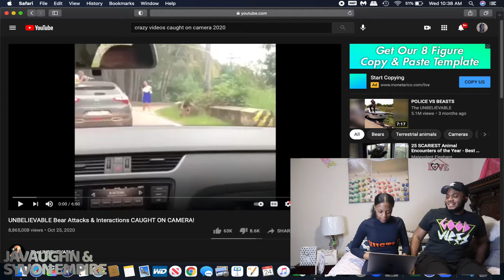UNBELIEVABLE BEAR ATTACKS & INTERACTIONS CAUGHT ON CAMERA!! REACTION 😳